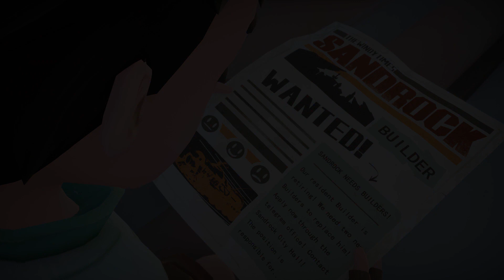My Time at Sandrock - Official Announcement Trailer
Want to help My Time at Sandrock? Here’s how you can! Please support Kickstarter

My Time at Sandrock, a sequel to the award-winning, best-selling, life-sim RPG: My Time at Portia is now in development!

Pathea Games, with the help of fans, have already made My Time at Portia an “Indie Classic” and now they're returning to Kickstarter looking to raise $100,000, which would allow the Pathea team to develop and self-publish their rustic sequel, My Time at Sandrock!

My Time at Sandrock – Just like My Time at Portia, the game takes place in perhaps the only wholesome post-apocalyptic world in the gaming industry right now; a world where humans have successfully restarted civilization after, long ago, nearly destroying themselves through greed, unbridled technology, and warfare in a period they refer to as the “The Age of Darkness.” Current citizens of this world now band together and reject the Old World ideologies as they work to rebuild, but remaking an entire civilization isn’t easy…

First day on the job…
Taking a job offer in the frontier town of Sandrock, you’ll assume the role of a fledgling builder being sent to a wild and rugged townscape on the brink of collapse. It’s up to you and your trusty toolset to gather resources, build machines, fix up your workshop into a well-oiled production machine, and save the town from the jaws of economic ruin, as well as a few other unexpected complications...

No job too big, no task too small!
Customize and build your workshop with an intricate set of machines that all work together to produce parts of huge structures for the town that you assemble piece by piece, or head to your worktable to craft hundreds of unique items that can help out individual townspeople or be placed throughout your own workshop: watch Sandrock transform before your eyes as every contribution you make to the town appears permanently in the world!

There and back again –
Explore the vast deserts surrounding Sandrock: dive into ruins to find
ancient relics from the Old World, face the dangers of dungeons and their
denizens, then return to your homestead with encumbering bags of treasure in tow. Take your profits and convert the empty prairie lands around you into farmable land for a more leisurely lifestyle, then sell your crops, or transform them into delicious dishes to share with all your new friends in town!

It takes a wild bunch…
The people of Sandrock are hardy and tenacious, and one can hardly survive in such an arduous climate without developing a sense of humor. Befriend the local sheriff to hear about his tall tales, help out the chatty ranch family and they’ll help you in turn, spend some time with a local artist and hear about her hopes and aspirations. Meeting and helping these characters leads to not only making new friends but also people to support you in building your workshop! And who knows, even romance might be in the air…

My Time at Sandrock brings a plethora of new features to the table:
• New Combat - a revamped combat system that allows the player to quickly shift between melee combat and 3rd person shooting mechanics.
• Great Music - an original soundtrack with dynamic in-game music that reflects where the player is and what they're doing
• More Elaborate Story and Deeper Characters- a vastly enriched storyline, hundreds of side-quests boasting over 30 completely new characters, each getting more attention than before with their own story to discover, as well as the return of a few familiar faces for fans of the series.
• Build with Friends! Co-op multiplayer - Perhaps the most exciting addition to the game is a new multiplayer function that will finally allow players to visit a unique multiplayer map where they can build a workshop together and experience an additional storyline that unfolds there…
Fans of the series will find everything they enjoyed about Portia and more, and new players will feel right at home in the delightful life-sim RPG that is My Time at Sandrock.

My Time at Sandrock will be available for PC via Steam Early Access and will be heading to WeGame, Epic game store, GOG, all in 2021, then with Nintendo Switch, PlayStation 4, and Xbox One, and next-gen consoles arriving in 2022.